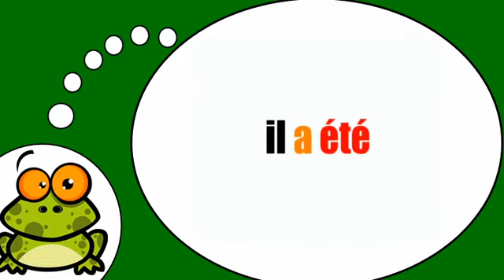Ucam Francuski # Être = Passé composé